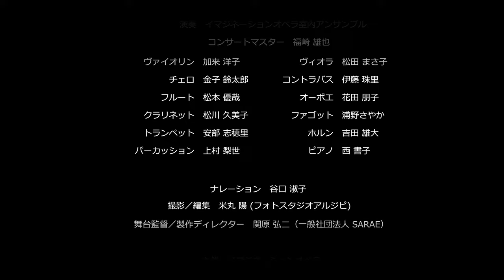2023.07.22 イマジネーションオペラ ガラコンサート ダイジェスト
イマジネーションオペラ　ガラコンサート

開催日：
2023年7月22日

開催地：
戸畑市民会館（ウェル戸畑）大ホール

ソプラノ　　　白川 深雪

メゾソプラノ　中島 郁子
テノール　　　藤田 卓也
バリトン　　　黒田 博

指揮　　　　　楠本隆一
演出　　　　　小西たくま

演奏　イマジネーションオペラ室内アンサンブル

コンサートマスター　福崎 雄也
ヴァイオリン　　　　加来 洋子
ヴィオラ　　　　　　松田 まさ子
チェロ　　　　　　　金子 鈴太郎
コントラバス　　　　伊藤 珠里
フルート　　　　　　松本 優哉
オーボエ　　　　　　花田 朋子
クラリネット　　　　松川 久美子
ファゴット　　　　　浦野さやか
トランペット　　　　安部 志穂里
ホルン　　　　　　　吉田 雄大

パーカッション　　　上村 梨世
ピアノ　　　　　　　西 書子

ナレーション　谷口 淑子
写真撮影／動画撮影／編集　　米丸 陽 (フォトスタジオアルジビ)

舞台監督／製作ディレクター　関原 弘二（一般社団法人 SARAE）

主催　イマジネーションオペラ